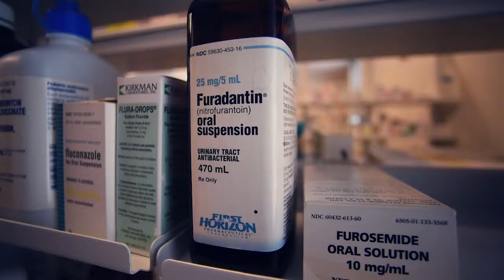CPTC Pharmacy Technician Program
Our Pharmacy Technician program offers hands-on training in the classroom and laboratory and three months of on-the-job training. This gives graduates a great head start in getting their foot in the door and the training they need to be ready for their career. If you have an interest in medicine and a great attention to detail, this program and career path might be the perfect fit for you.